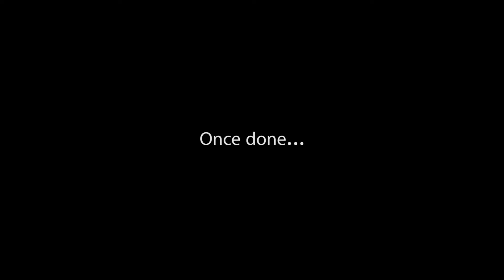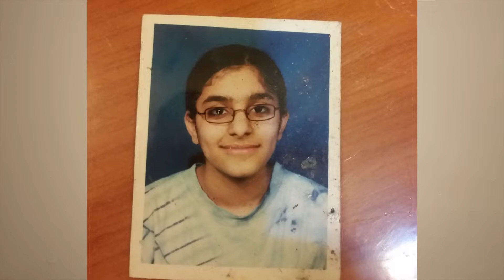SHARING OLD/EMBARRASSING PHOTOS OF ME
Hey guys!
I was not able to post a video last week due to some reason, but I hope this video makes up for that. I am sharing some old pictures and some of them are embarrassing but I have an objective behind it, I hope it makes a positive impact.

- Intro background - Pexels